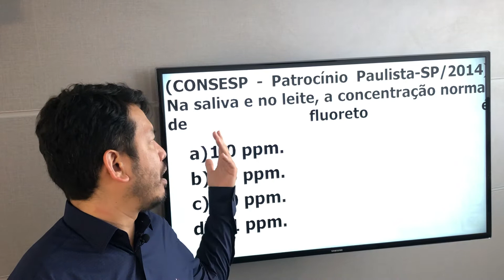Qual a concentração de Fluoreto na Saliva e no Leite? Banca Consesp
Você vai prestar o Processo Seletivo do IABAS-SP? Não perca este vídeo com o Prof Dárcio Kitakawa, da CD Concursos que comenta uma questão do Concurso de Odontologia de Patrocínio Paulista.
Nesta prova para Dentista foi promovida pela banca Consesp e questionou a respeito da concentração de fluoreto na Saliva e no Leite.